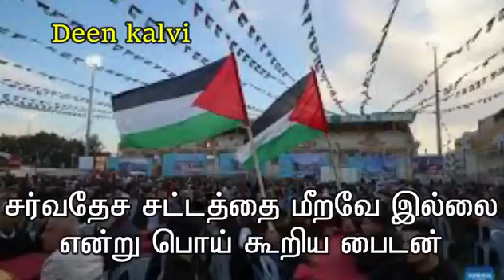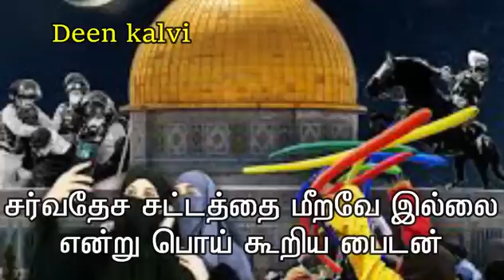சட்டத்தை ஒருபோதும் மீறவே இல்லை என்று புகழாரம்